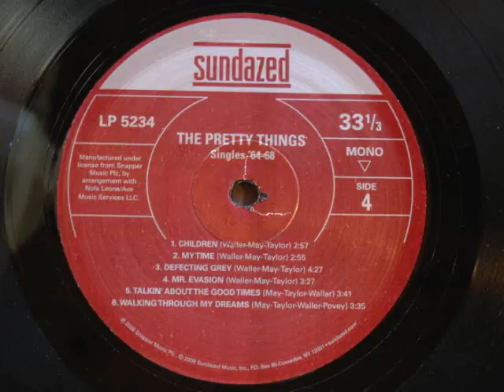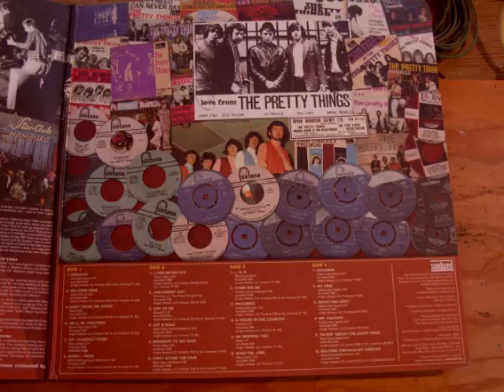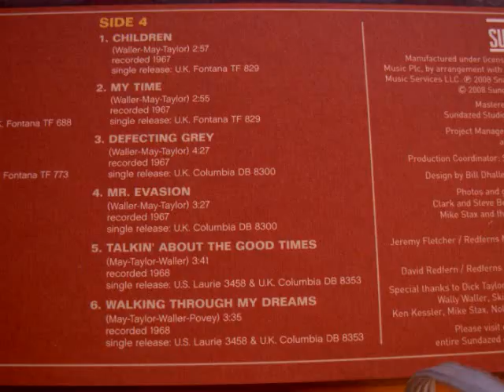The Pretty Things 1967/68 4-Psych Singles-24 bit Mono audio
These were mastered from the 2 disc Sundazed vinyl LPs called Singles 1964 to 68. I used a bit rate of 24 bit 96 Khz  for the digital master in the original Mono.As far I know these 4 songs have never been available in stereo.One would think by 1967/68 they would have been recorded in stereo. But maybe since mono was still the king in the UK at that time and knowing they were going to be released as singles they only mixed them to mono.Anybody know?
 This was a great period for the Pretty Things as they were just signed to EMI. and were starting to record there classic LP S.F. Sorrow.These 4 songs already have that Psychedelic sound they were after.Which was a huge departure from the Bo Diddley  R&B  style of there debut LP in 1965.Here in the USA there 1960s records were never easy to find and frankly most of the people I knew had never even heard them.I was one of the lucky ones who actually had there 1st Lp.Loved it then and still do.But for me this 1967 Psych period is still my favorite.Great stuff here.Pull up a chair and give it a listen.

SONGS
 Deflecting Grey
 Mr. Evasion
 Talkin' About the Good Times
 Walking through My Dreams at Night